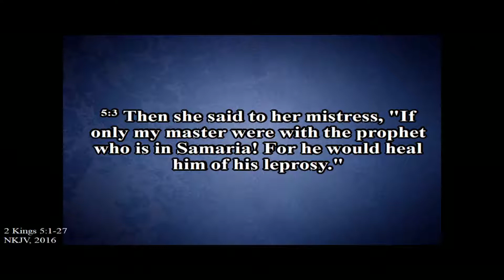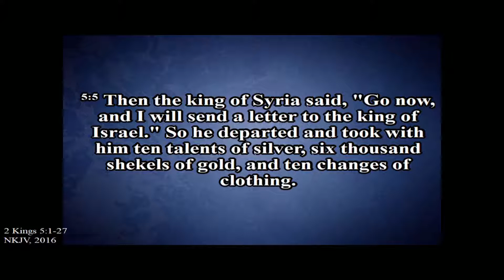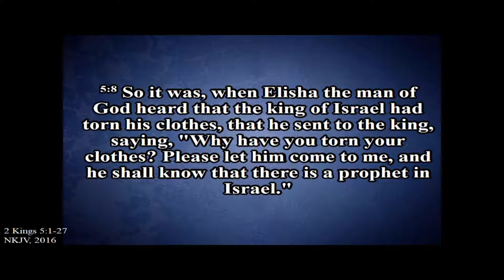Who Is Your Prophet? | 7-29-18 Sunday PM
Sunday evening sermon by Apostle Jonathan McKay